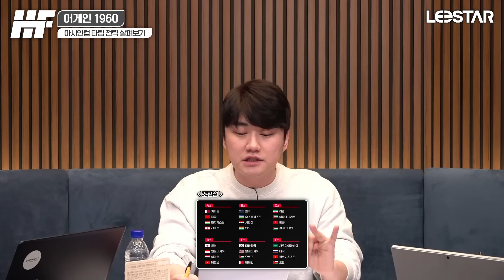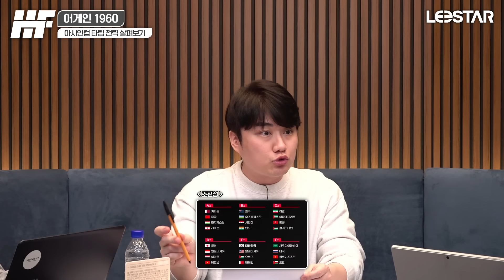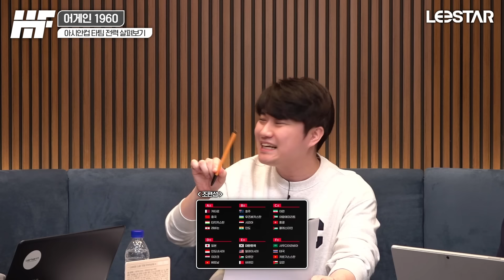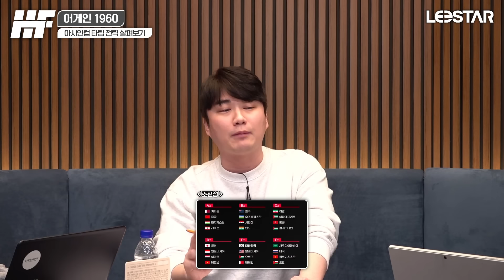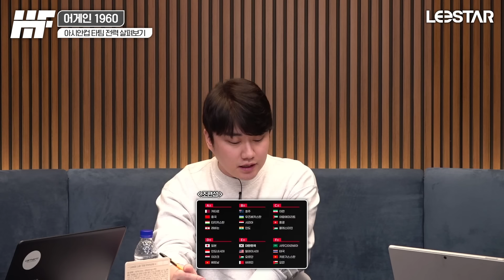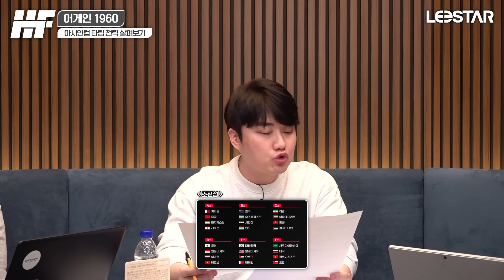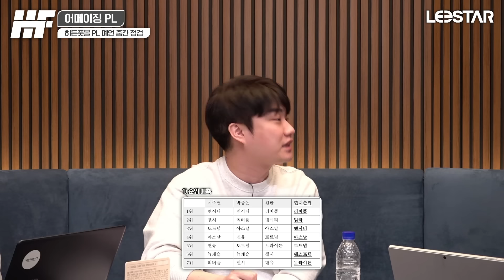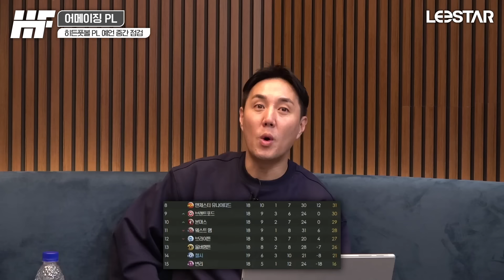4개월 전 PL 순위 대예언 중간 점검, 혓바닥 긴 추멘👅👅ㅣ히든풋볼ㅣ월요일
먹고 안먹고 차이를 느껴보세요! 프리미엄 이뮨 비타민💊

00:00 히든풋볼 월요일
01:01 [광고] 리즈랩 바이알 이뮨 플러스
02:44 오프닝 토크
06:02 [이적설] 다이어 뮌헨, 베르너 토트넘, 린가드 바르사? (송영주 전화연결)
20:03 [핫피플] 손웅정 인터뷰 화제
25:48 [어게인 1960] 아시안컵 타팀 전력 살펴보기
47:22 [PL] 미러 예언: 2024년 PL에서 일어날 일들
58:20 [PL] 히든풋볼 PL 예언 중간 점검